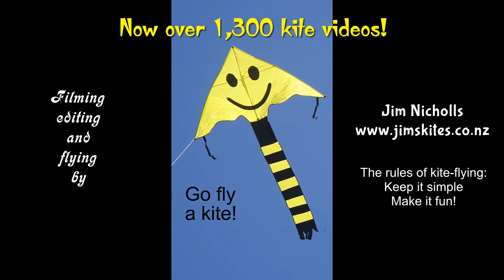Playing with kites and spinners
My 1,363rd kite video.  A strong breeze today meant it was not really suitable for sticked kites, so a few soft ones and some line-laundry items seemed more appropriate and made a nice display.